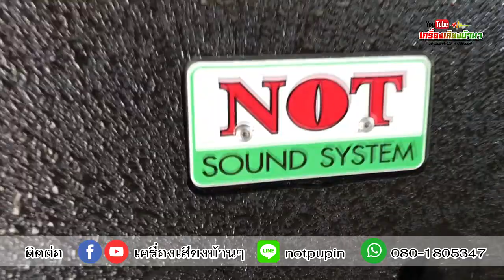พาชมตู้ลำโพง 18 นิ้ว BV 80 ช่างน๊อต มหาสารคาม